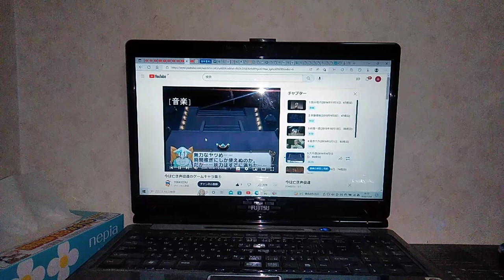1969年8月28日(大川透)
ガルマール:大川透
スペース大総統ピース
ドン・ガマネーロ